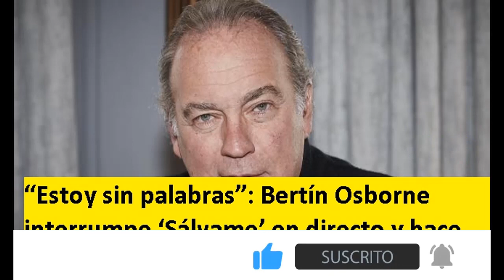“Estoy sin palabras”: Bertín Osborne interrumpe ‘Sálvame’ en directo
“Estoy sin palabras”: Bertín Osborne interrumpe ‘Sálvame’ en directo y hace algo totalmente insólito en él